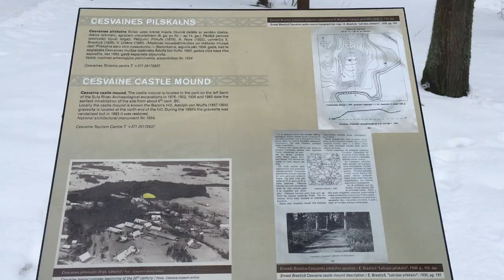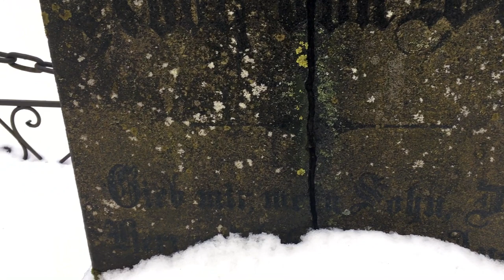🔥Цесвайнский замок - восхождение к могиле барона Вульфа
🇱🇻 Привет, друзья! С вами опять Зажигалочка. Я сегодня нахожусь в городе Цесвайне недалеко от Цесвайнского замка с Цесвайнским парком.

Каменная скульптура – ​​Цесвайнский замок – подняла свои башни к небу вокруг романтического парка и старинной усадьбы.

Совсем недавно, всего лишь 126 лет назад, барон Адольф фон Вульф переехал в свой ново построенный замок, но сам прожил в нем всего лишь 8 лет.

Когда я была девчонкой, то гиды рассказывали, что когда барон Вульф в 1895 году построил этот замок и подал ключи своей жене, то замок ей так не понравился, что она просто выбросила ключи.

Поднимаемся по лестнице. Поднимаемся по красивой лестнице. Прекрасное здание.

Замок Адольфа фон Вульфа считается одним из самых ярких архитектурных достижений второй половины 19 века. Это шедевр эклектичного искусства, сочетающий в себе архитектуру, скульптуру, искусство металла и живопись. Цесвайнский замок является национальным архитектурным памятником и с 1997 года и включен в список европейского культурного наследия.

В рамках кампании «Путешествуем по замкам Латвии» замок получил почетное звание «Замок мечты».

Но история замка, построенного Адольфом фон Вульфом, восходит к гораздо более раннему периоду. Давайте немного заглянем в прошлое.

Первый замок в этой местности располагался на территории нынешнего замкового парка – Цесвайнского городища, а самый старый каменный замок (Цесвайнский средневековый замок) был построен в 14 веке.

Замок несколько раз разрушался из-за пеших войн, несколько раз менялись владельцы замка. Цесвайне пережила много разных властей и правителей. Была под контролем Ливонского ордена, а в результате Ливонской войны, перешла в руки поляков. Король Польши Сигизмунд II подарил замок свободному лорду Таубе, а потом российский царь Иван Грозный занял Цесвайне. В 1625 году Цесвайне была оккупирована шведами, и король Густав Адольф подарил замок, город и поместье своему камергеру графу Браму.

С 1760 года  замок продолжал менять владельцев и принадлежал даже российским императрицам, сначала Елизавете, позднее Екатерине II, пока в конце концов в 1821 году перешел собственность семейства Вульфов. Усадьбы Цесвайне, Айзкуя, Бичаускас, Гравендале и Мадона тоже перешли в собственность Вульфов.

Последний владелец замка который построил именно новый Цесвайнский замок Адольф фон Вульф умер 25 марта 1904 года. Давайте сходим на его могилу. Это недалеко от замка в парке на вершине Цесвайнского городища.

….. (мой подьем на вершину городища с комментариями)…

Несмотря на то, что замок реконструируется и внутрь сейчас невозможно попасть, сюда стоит приехать зимой, прогуляться и парку, послушать журчание речушки, подышать свежим воздухом и полюбоваться прекраснейшим строением Цесвайнским замком.

Смотрите, узнавайте новое, набирайтесь оптимизма и заряжайте свои батарейки. Ваша Зажигалочка. 🔥🥰